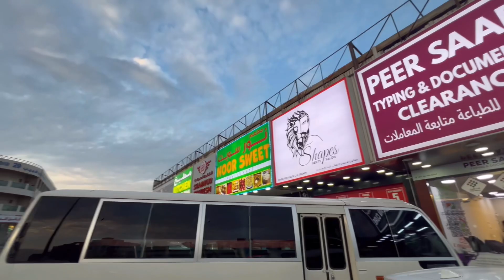Ramadan iftaar in Hor Al Anz with Adil bhai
Ramadan iftaar in Hor Al Anz with Adil bhai ramadan iftaar ​⁠
On the month of ramadan i break ramadan fast on 8th day in hor al anj sweet shop where i share my experience.
This was awesome always hor al anz surprise me this place is best for taste.
Specially this area in dubai is very affordable price for food with different taste from different countries specially asian food is good.